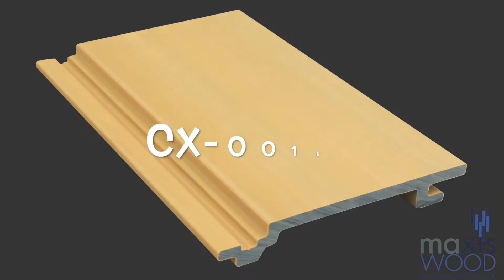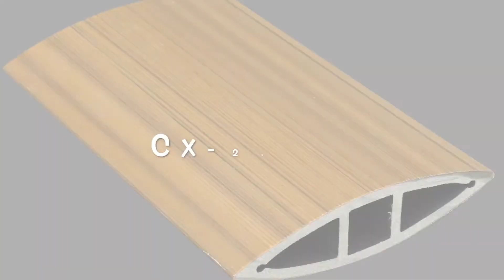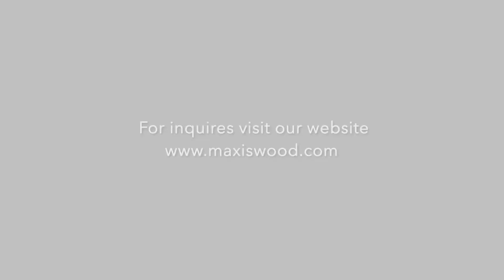Recycoex Profiles (CX Profile)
RECYCOEX is made from wood scraps in furniture factories and 95% recycled HDPE plastic waste materials. Afterward, the material is extruded and cast in many shapes based on designed molds with 3 surface finished options. Using modern production machines and special techniques for mixing 4-10 color pigments, RECYCOEX can produce material patterns similar to natural wood and more than 20 shades of color. Each piece will have unique and different patterns similar to real wood.